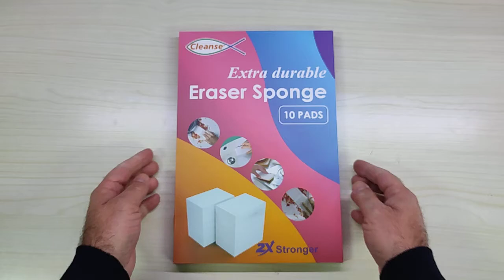magica Spugna extra spessa Pulizia per cancellare per tutte le superfici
Unboxing di magica Spugna extra spessa Pulizia per cancellare per tutte le superfici
Il prodotto lo potete trovare ed acquistare qui

Grazie.